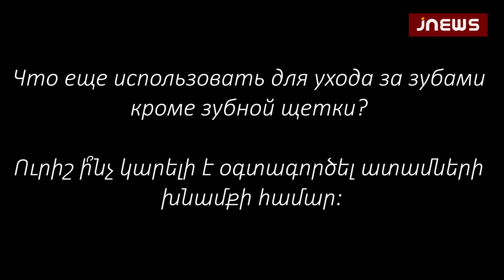Советы от стоматолога на Jnews - как поддерживать гигиену полости рта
В нашей регулярной рубрике "Советы от специалиста" стоматолог Левон Бичахчян расскажет, как следить за гигиеной полости рта, какие продукты наиболее вредны для зубов, как правильно подобрать зубную щетку и о многом другом.